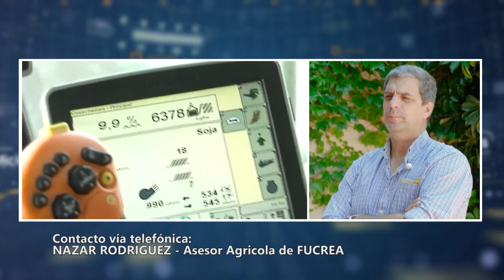PRODUCTORES DE SOJA EXPECTANTES DE LOS MERCADOS, LUEGO DE OBTENER RENDIMIENTOS VARIADOS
La situación en el mercado petrolero y su factible repercusión en los commodities, mantiene en vilo a productores y operadores de la oleaginosa, en plena incertidumbre por el nuevo panorama que se plateará tres el Coronavirus.